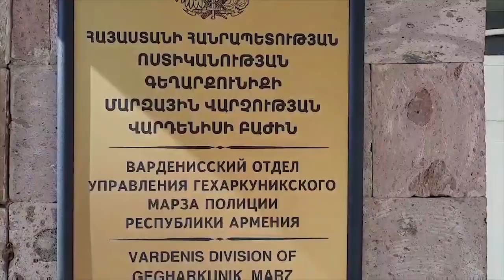Ատրճանակը հայտնաբերվեց, գումարը` դեռ ոչ